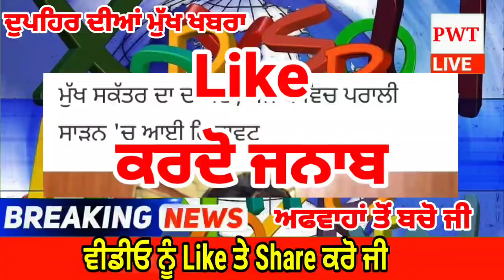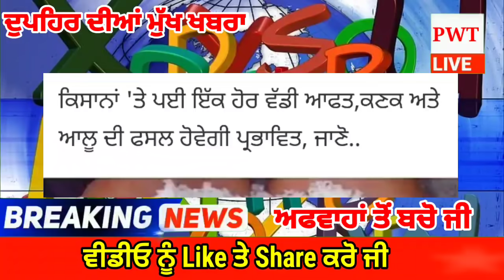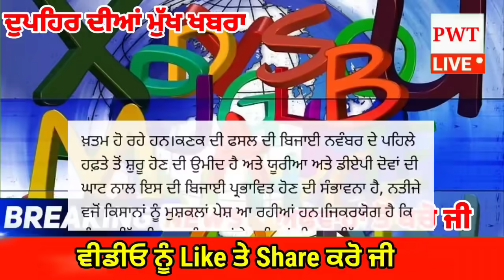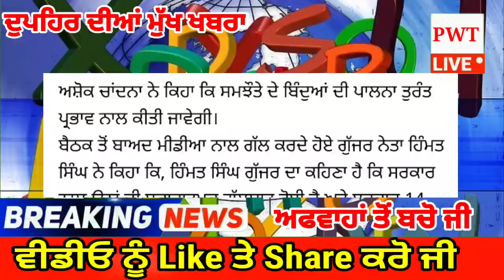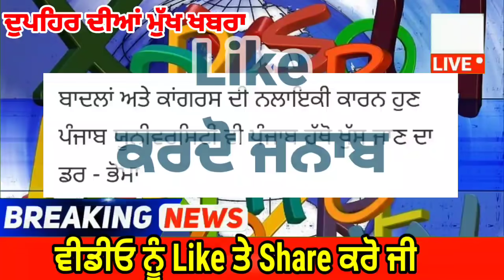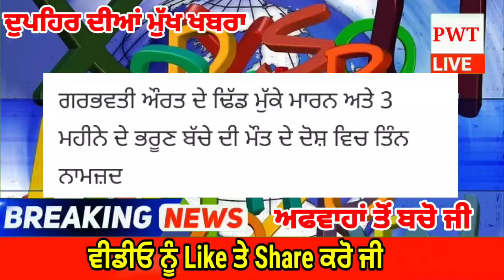punjabi news today live - Punjab Weather Today - Punjab News